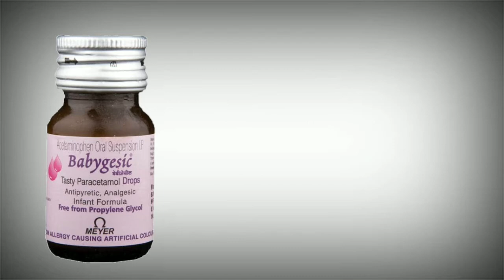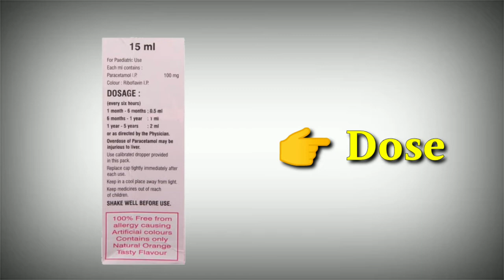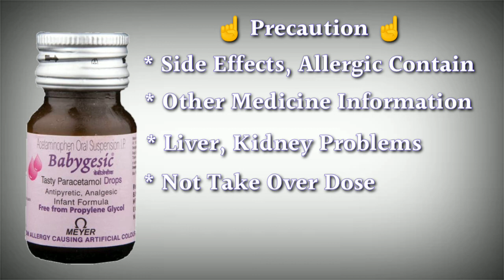babygesic drops uses | price | composition | dose | side effects | review | in hindi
This video is all about babygesic drops, its uses, side effects, ingredients, price, dose, precautions and how to take, full detail in hindi